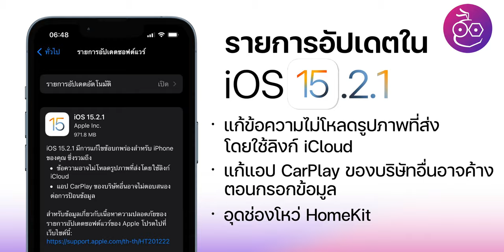iOS 15.2.1 มาแล้ว! มีอะไรใหม่ ชมสรุปที่นี่ | iMoD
Apple ปล่อย iOS 15.2.1 ให้ผู้ใช้ทั่วไปได้อัปเดต โดยในเวอร์ชันนี้เน้นแก้ปัญหา อุดช่องโหว่ และปรับปรุงประสิทธิภาพจากเวอร์ชันก่อนหน้า

00:00 - เปิดคลิป
00:16 - รายการอัปเดตใน iOS 15.2.1
00:29 - รายชื่ออุปกรณ์ที่รองรับ  iOS 15.2.1
00:38 - ฟีเจอร์ใหม่ใน iOS 15.2
00:54 - สรุป

🔴 ชมคลิปเพิ่มเติม

⋅ iOS 15.2.1 มาแล้ว! เน้นแก้ปัญหาจากเวอร์ชันก่อนหน้า